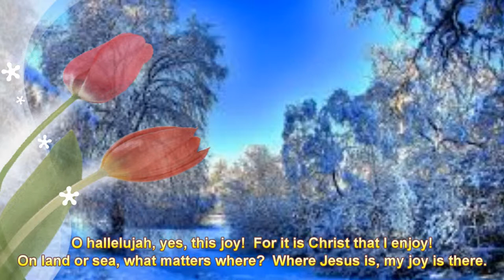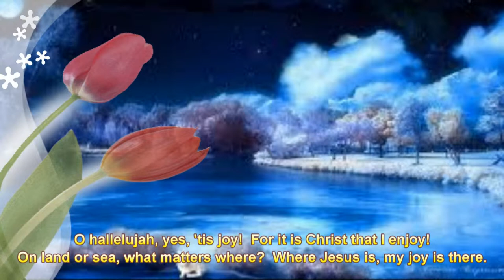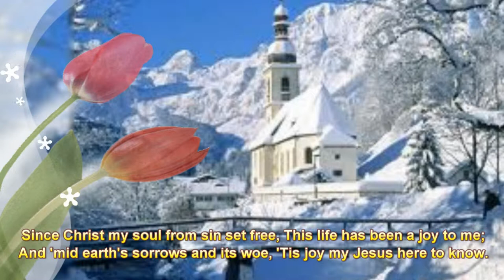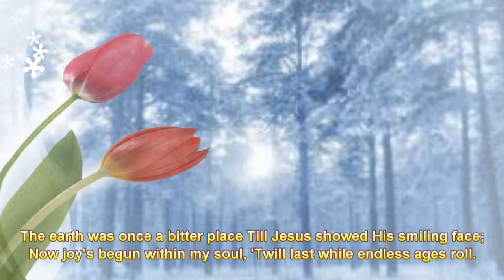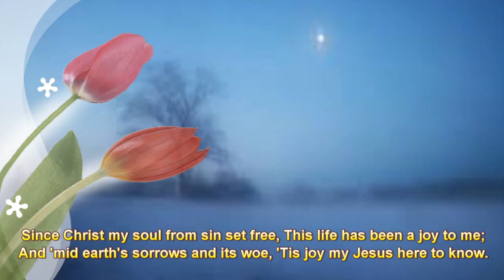230 Deuteronomy 10:6~10 [Praise Beginning Part] Since Christ My Soul Sin Set Free by Kyong Lee & QT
Deuteronomy 10:6~10 신명기 10장 6~10절 말씀 [개역개정:NIV]
6.  （이스라엘 자손이 브에롯 브네야아간에서 길을 떠나 모세라에 이르러 아론이 거기서 죽어 장사되었고 그의 아들 엘르아살이 그를 이어 제사장의 직임을 행하였으며
(The Israelites traveled from the wells of the Jaakanites to Moserah. There Aaron died and was buried, and Eleazar his son succeeded him as priest.

7.  또 거기를 떠나 굿고다에 이르고 굿고다를 떠나 욧바다에 이른즉 그 땅에는 시내가 많았으며
From there they traveled to Gudgodah and on to Jotbathah, a land with streams of water.

8.  그 때에 여호와께서 레위 지파를 구별하여 여호와의 언약 궤를 메게 하며 여호와 앞에 서서 그를 섬기며 또 여호와의 이름으로 축복하게 하셨으니 그 일은 오늘까지 이르느니라
At that time the LORD set apart the tribe of Levi to carry the ark of the covenant of the LORD, to stand before the LORD to minister and to pronounce blessings in his name, as they still do today.

9.  그러므로 레위는 그의 형제 중에 분깃이 없으며 기업이 없고 네 하나님 여호와께서 그에게 말씀하심 같이 여호와가 그의 기업이시니라）
That is why the Levites have no share or inheritance among their brothers; the LORD is their inheritance, as the LORD your God told them.)

10.  내가 처음과 같이 사십 주 사십 야를 산에 머물렀고 그 때에도 여호와께서 내 말을 들으사 너를 참아 멸하지 아니하시고
Now I had stayed on the mountain forty days and nights, as I did the first time, and the LORD listened to me at this time also. It was not his will to destroy you.
QT Sharing 에 댓글로 함께 참여 하여 주세요. Please participate with QT Sharing comments.

한국말로 적으셔도 좋습니다. You can write in Korean.

본인이 성경 본문 말씀 신명기 10장 6~10절 에 입각하여, 가장 마음속에 와 닿는 말씀은 몇절 인가요? 그리고, 하나님께 드리는 기도, 하나님께서 나에게 하기를 원하시는 행동이 어떤 것인지를 적어 주시면 됩니다. In the comments, based on these of the Bible verse Deuteronomy 10:6~10, what verse is the most touching verse? Then, you can write down the prayers to God and the actions that God wants you to do, please write on comments.

좋아요에 클릭 해주시면 감사 하겠습니다. I would appreciate it if you click on Like.

하나님의 말씀인 성경 말씀은 영원히 변함이 없으며, 이 동영상 역시 영원히 존재할 것입니다. God's Word, the Word of the Bible, will never change, and this video will exist forever.

지금은 동영상을 만들어 올림으로서 전 세계 모든 사람들이 볼 수 있게 하고 있습니다.   Now I am making videos so that everyone in the world can see them.

◈ 이경신 소개  |  TO INTRODUCE KYONG S. LEE/MARY ◈

◈ SCHOOL OF DESIGN ART CENTER IN KOREA COMPLETED AND GRADUATE INTERIOR DESIGN
◈ UNT-THE UNIVERSITY OF NORTH TEXAS, DENTON, TX, USA

◈ COMPLETED AND GRADUATED CHILD DEVELOPMENT COURSE, CA, USA.

◈ GRADUATE IPSL - INTERNATIONAL PACIFIC SCHOOL OF LAW 법과 대학 법무사 과정 졸업

◈ THE PRESIDENT OF LAW FIRM (종합 법률 그룹/이민 업무 전문)
◈ 최고 유명한 ART SCHOOL 을 졸업한 ARTIST. SHE IS AN ARTIST AND GRADUATED FROM THE MOST FAMOUS ART SCHOOL.

동영상 안내: QT 나눔의 목적은 성경 말씀 하루에 5절 만이라도 읽게 하기 위함 입니다.   Video Notes: The purpose of QT sharing is to make you read even 5 verses of the Bible a day.

하나님께 드리는 헌금은 하나님께서 반드시 축복 하실것을 믿습니다. I believe that God will bless you with your offerings to God.
위에 나와있는 12345 Kentucky St., 주소는 틀린 것입니다. 12345 Kentucky St.,  address listed above is incorrect.
은행 구좌도 없는 번호이오니 송금 하시면 안됩니다. 자비량 선교사로서 충분히 돈이 있으니, 절대 보내지 말아 주시고, 어려운 형편의 사람을 도와 주시면 더 감사 하겠습니다. 동영상 수정, 변경이 불가능 하여 바꿀수가 없음을 이해 하여 주십시요.  This number does not have a bank account, Closed. so please do not send money. As a compassionate missionary, I have enough money, so please do not send it and I would be more grateful if you could help someone in need. Please understand that the video cannot be modified or changed because it is impossible to change it.

사역으로는 매해 7월에 있을 유럽 5개국 선교를 위해 준비하고 있는데,  찬양 컨서트로 복음을 전하고저 합니다.  As a ministry, I am preparing for missions to five countries in Europe every July, and I want to preach the gospel through a Praise Concert.

선교지는 영국, 프랑스, 스위스, 독일, 스웨덴 이며, 더 나아가 온 세계 모든 민족에게 이 동영상으로 선교하며 나가기를 원합니다.  The mission fields are England, France, Switzerland, Germany and Sweden, and furthermore, I want to go out to all peoples all over the world with this video.

요한계시록 21장  Revelation

4절...모든 눈물을 그 눈에서 씻기시매 다시 사망이 없고 애통하는 것이나 곡하는 것이나 아픈 것이 다시 있지 아니하리니 처음 것들이 다 지나갔음이러라  He will wipe every tear from their eyes. There will be no more death or mourning or crying or pain, for the old order of things has passed away."